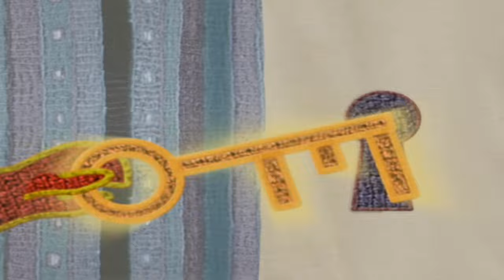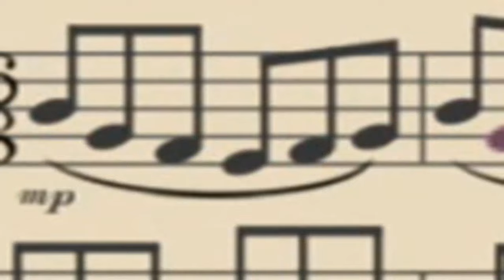Little Einsteins - The Good Knight and the Bad Knight